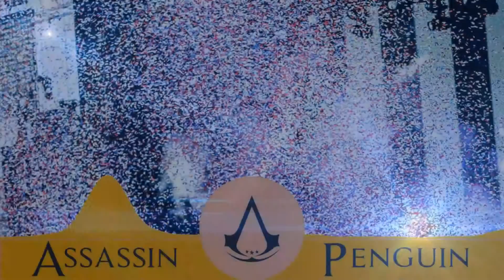Pablo Oliver - The Projects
Pablo Oliver - The Projects | Assassin Penguin Release